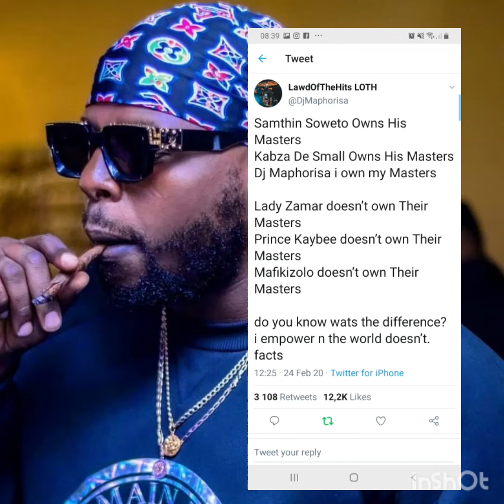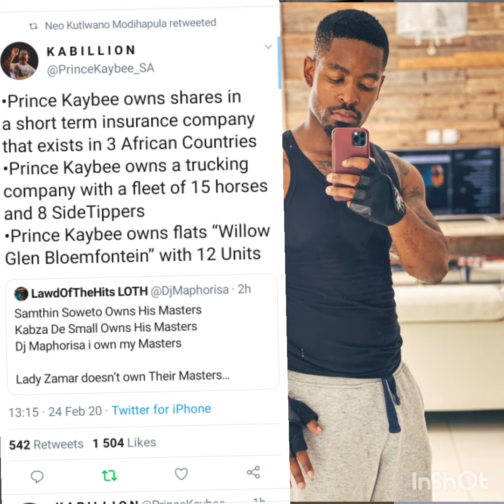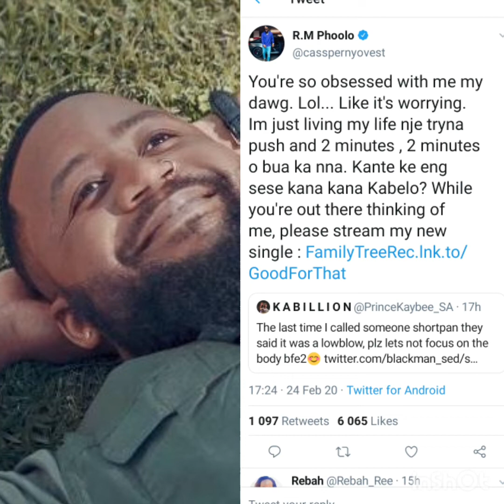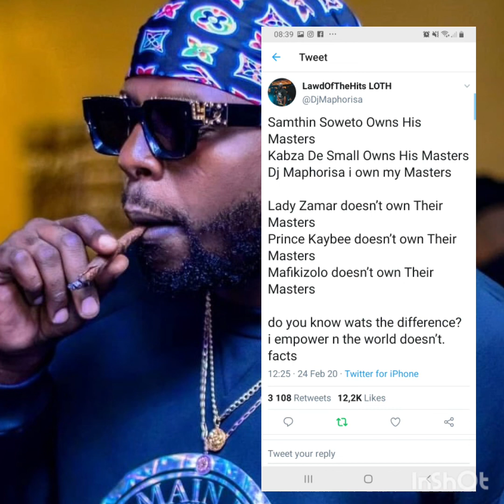Dj Maphorisa comes for Lady Zamar, Prince Kaybee', Mafikizolo ...Cassper Nyovest get caught in the m